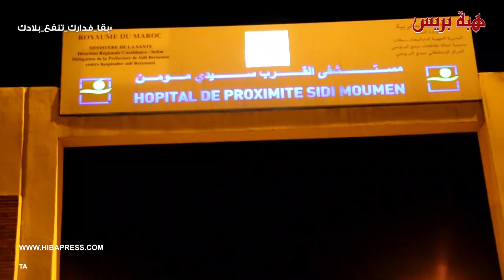فضيحة.. أطر صحية تبيت في ساحة مستشفى القرب سيدي مومن و تحتج بسبب الخوف من كورونا ونقل العدوى لأسرهم